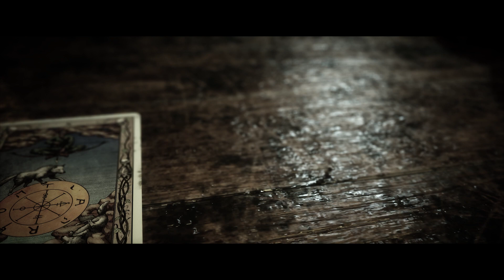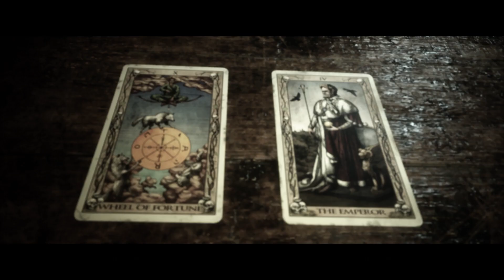THE QUARRY - PART 26 - BASEMENT